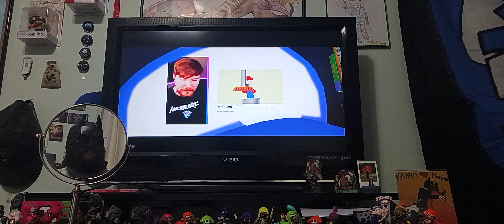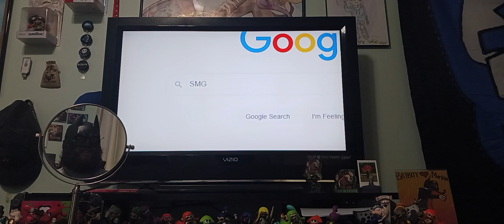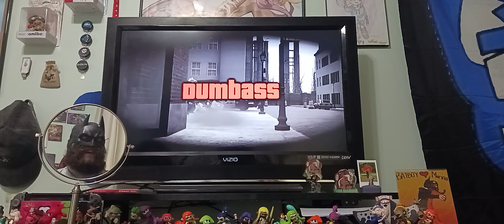Reaction | SMG4 does a lil funny challenge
the first one to like this video gets a cookie

intro song by: @DJ_ENDZ
thumbnail by: @SZH4thewin